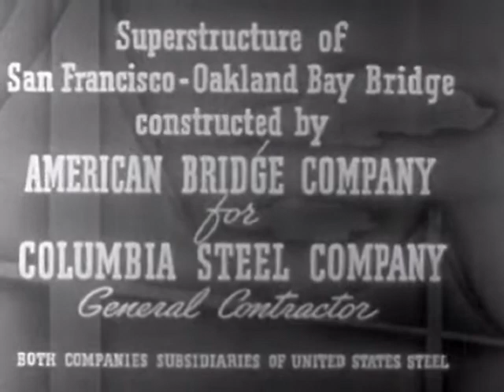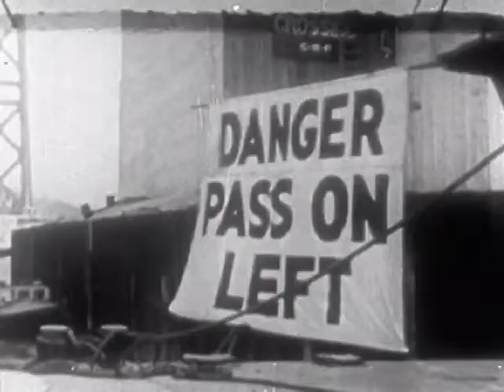1937 san Francisco Oakland bridge construction